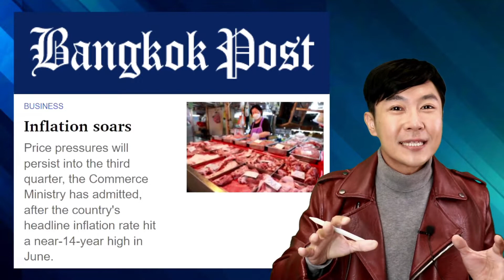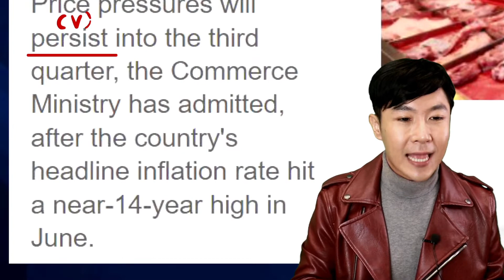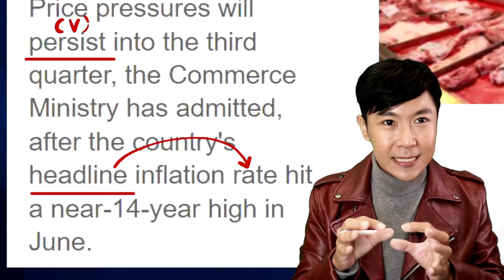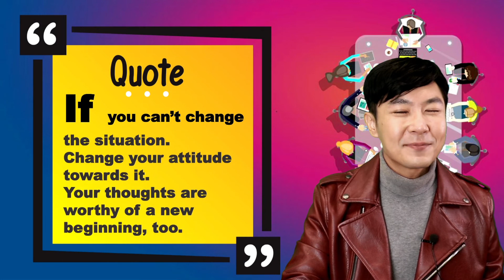เรียนศัพท์จากข่าวกับ KruBird [JULY 6]